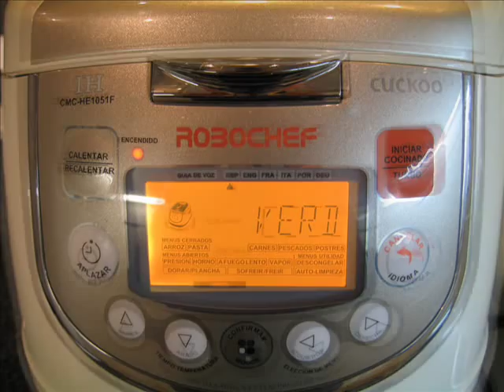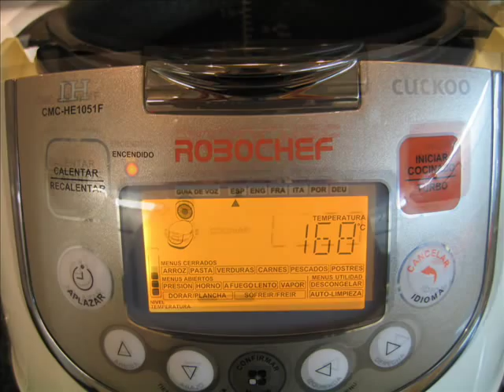Cardo con jamón